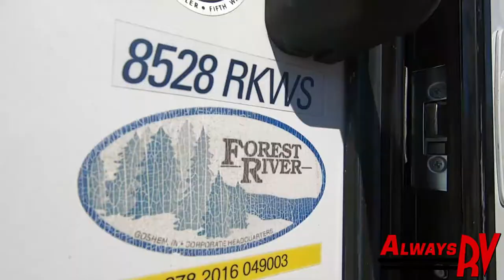2016 Forest River Flagstaff 8528RKWS - Always RV - Mesa, AZ - RV Sales & Financing